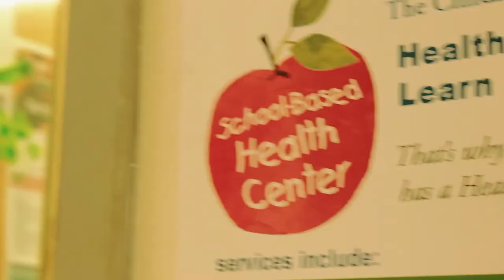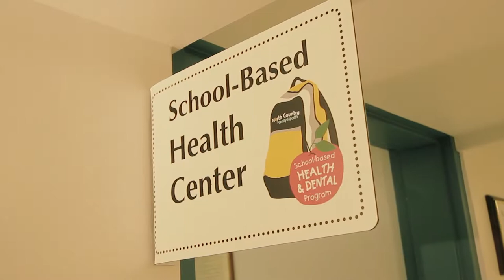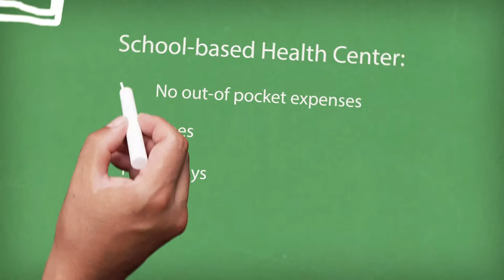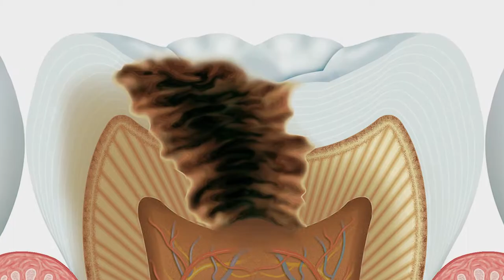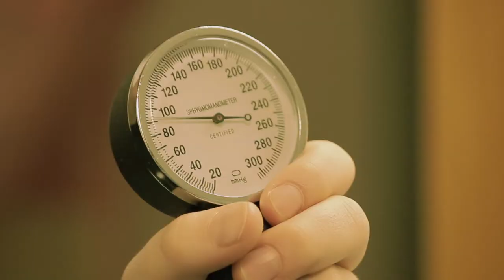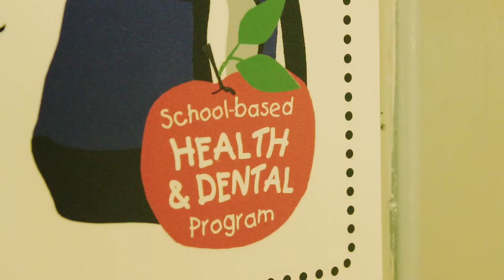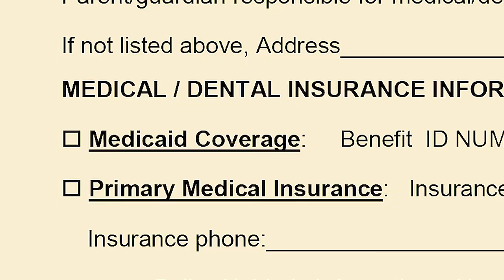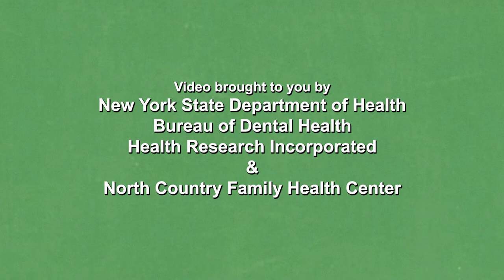School Based Health Center Full Video HD MP4 H264